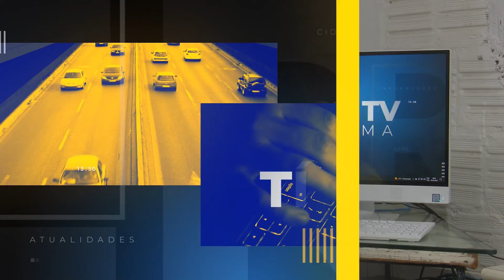UERN TV Informa 08/08/2022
Confira as notícias do UERN TV Informa de hoje:

Censo 2022 pode ser respondido de forma on-line, além da forma presencial

RN tem a segunda maior taxa de obesidade infantil do Nordeste, e a terceira do país

Levantamento da CNI aponta que um em cada quatro brasileiros não consegue pagar as contas do fim do mês

Apresentação: Estela Vieira
Produção: Marilya Cavalcante e Clara Fonseca
Edição: André Carvalho